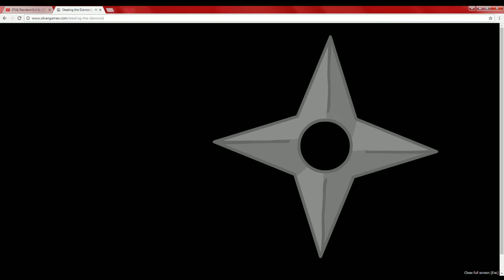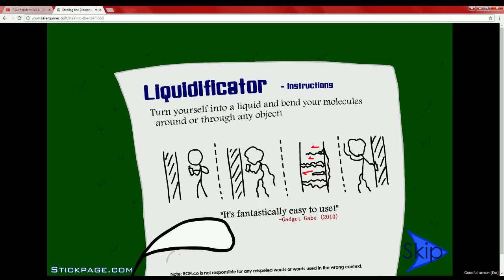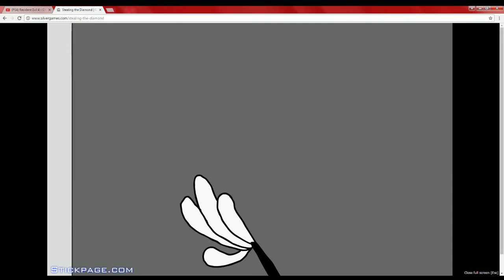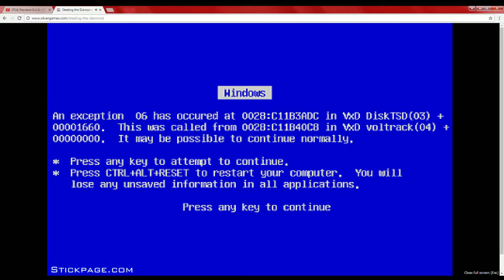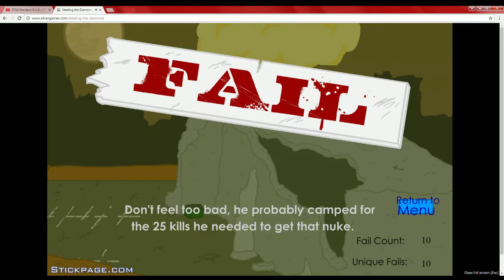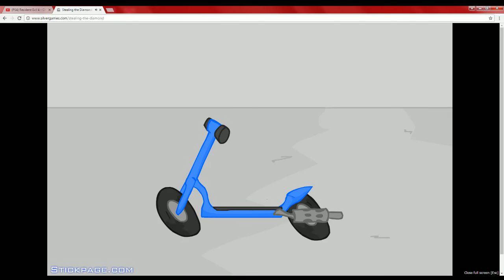Stealing The Diamond - World Best Thief